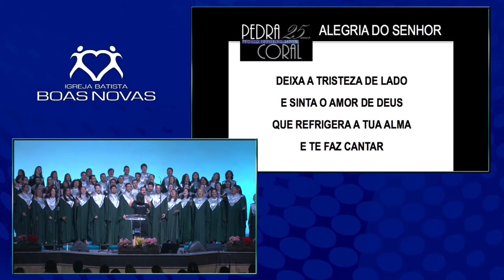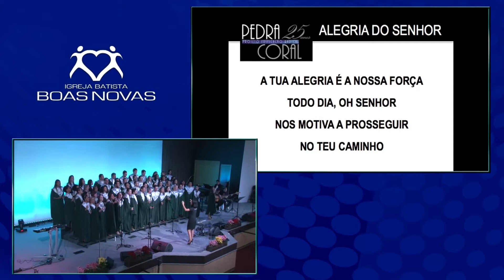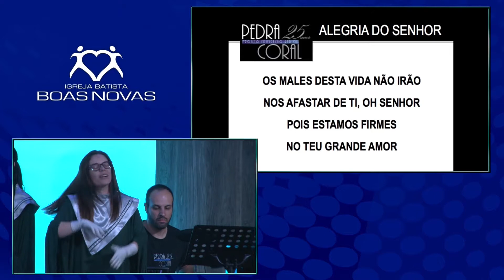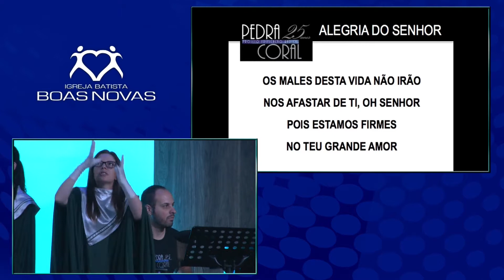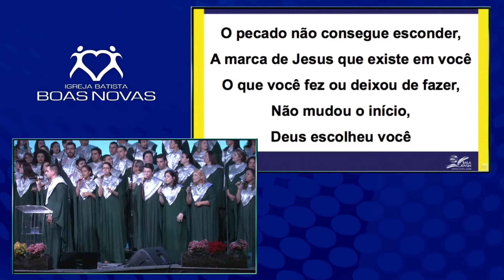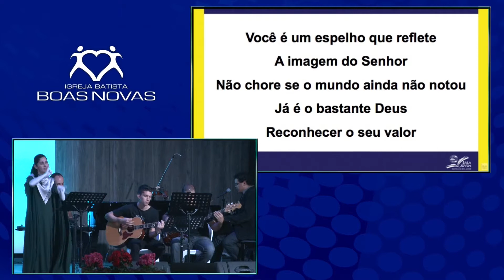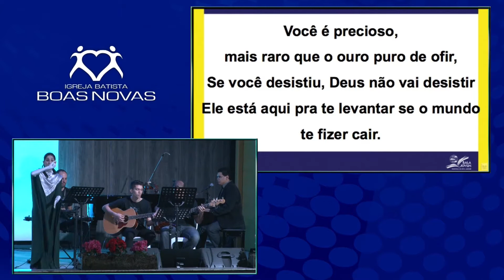Pedra Coral - IBBN - 27.09.2015 Noite